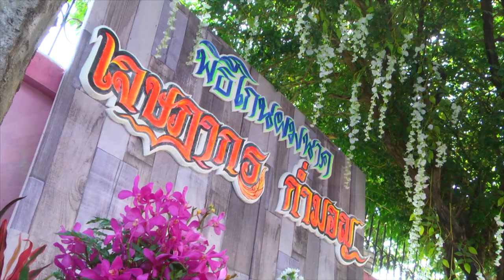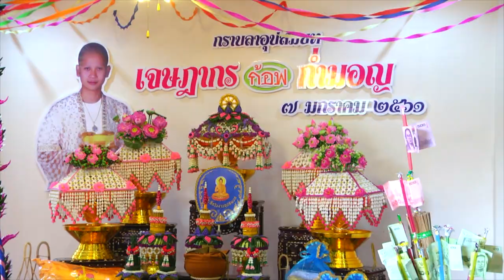นาคเจษฎากร (ก้อฟ) ก่ำมอญ Part1